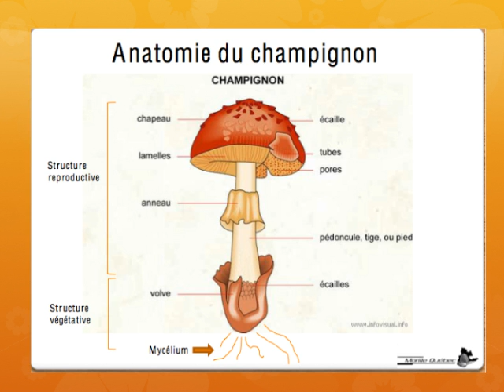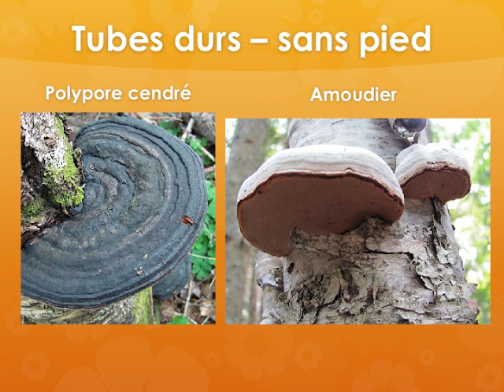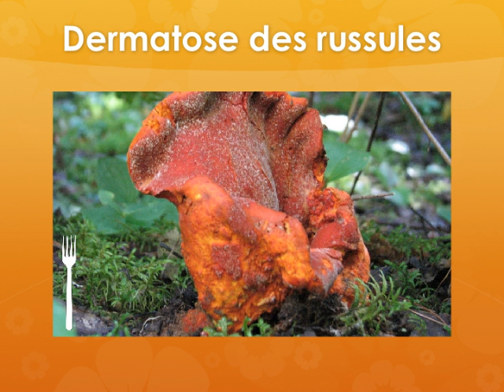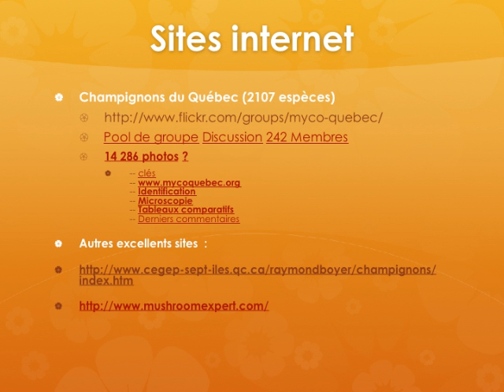Champignons Cormier-Village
Un aperçu des espèces de champignons trouvés à l'Écoparc de Cormier-Village. Présenté par Raymonde Chartier et Armand Robichaud, à la réunion de septembre 2011 des Ami.e.s de la nature.